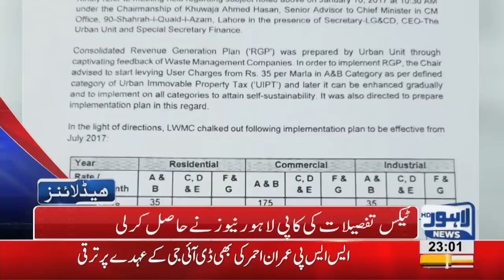11 PM Headlines Lahore News HD – 10th December 2018